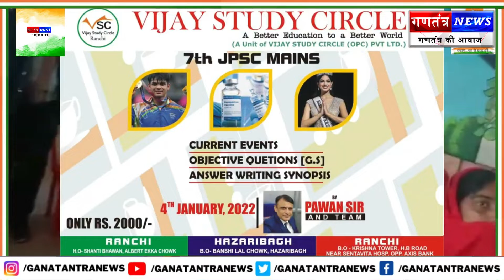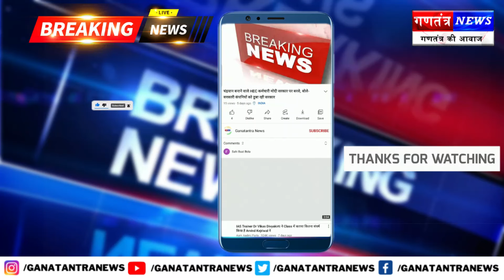रामटहल चौधरी के नेतृत्व में सभी कुरमी संगठन एक मंच पर आए-लालचंद महतो, पूर्व मंत्री, झारखंड